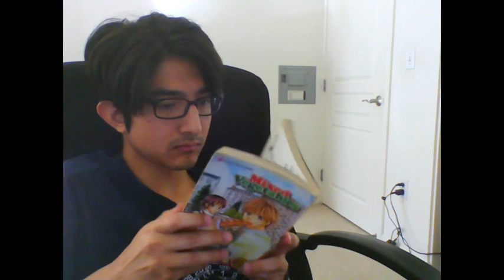85 - I read "Mixed Vegetables: Vol. 2" in front of the computer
Mixed Vegetables: Vol. 2
Ayumi Komura
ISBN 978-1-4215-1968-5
Chiffon cakes are good for first-timers since the egg whites are easy to deal with. Génoise cakes are difficult, but the finished result has a more refined texture.

How about if I just wrap myself in romance fiction and not confront reality for a while. How about that. That seems like a good plan for me, K. Chasm.